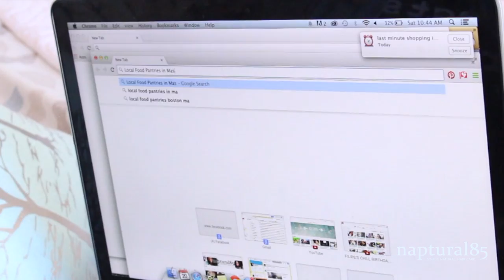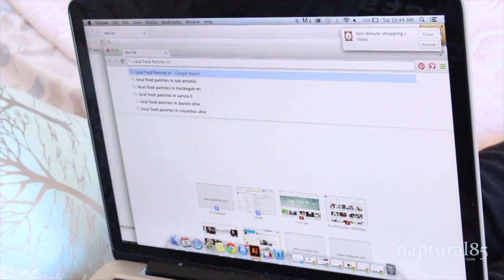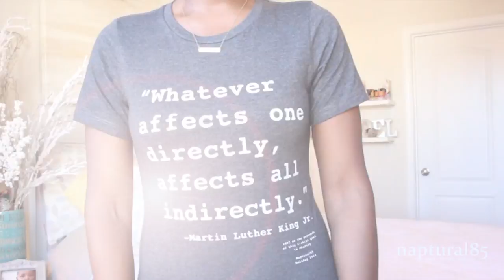Giving Back | VLOGMAS - Naptural85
"We make a living by what we get, but we make a life by what we give." Winston Churchill
Thank you all who donated!! {{ Shirts Shipping Out January 15th}} My Holiday Goodwill Shirt will benefit the Trayvon Martin Foundation this year

--- O T H E R   S I M P L E   W A Y S   T O    G I V E   B A C K ---

Donate to Toys For Tots [If the dropoff period has ended, you can donate toys to the Salvation Army, or local Children's Hospital]

HAPPY VLOGMAS!! Today, we give back! Xo! Nap

*Not sponsored. This is my Goodwill shirt, proceeds go to charity.